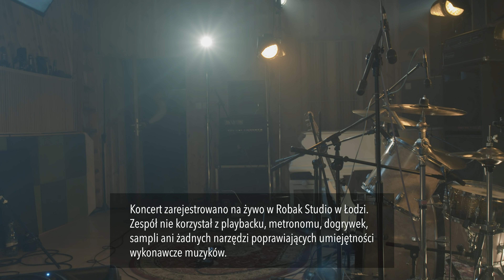Antoni Roker - Koncert na żywo w Robak Studio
Koncert zarejestrowano na żywo w Robak Studio w Łodzi. Zespół nie korzystał z playbacku, metronomu, dogrywek, sampli ani żadnych narzędzi poprawiających umiejętności wykonawcze muzyków.

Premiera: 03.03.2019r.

00:26 - "Łobuz"
02:58 - "Karuzela"
05:57 - Wywiad
08:24 - "Czarna Lee"
11:09 - "Biegnij"

Gitara i wokal: Antoni Roker
Bębny: Robert "Mały” Hajduk
Bas: Franek Wojnarowski
Produkcja, realizacja dźwięku, klawisze: Zbigniew Piotrowski

Produkcja: Marcin Prokop
Reżyseria: Michał Musiał
Zdjęcia: Tomek Król, Jacek Bassa
Montaż: Tomek Nasternak
Światło: Green Beam Design Jacek Chojczak
Oświetlacze: Szymon Płotkowski, Robert Plaskota
Sprzęt oświetleniowy: Piramida Film

Vision & Voice dla Antoni Roker

Instagram.com/antoniroker.oficjalny
Facebook.com/antoniroker.oficjalny